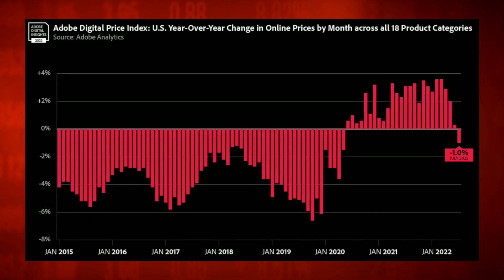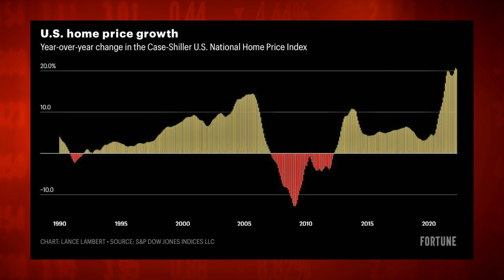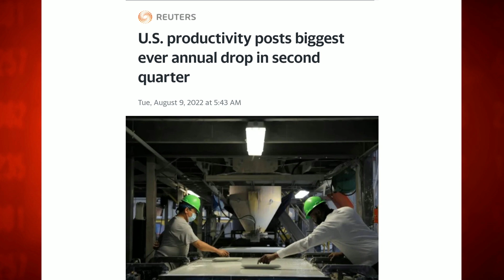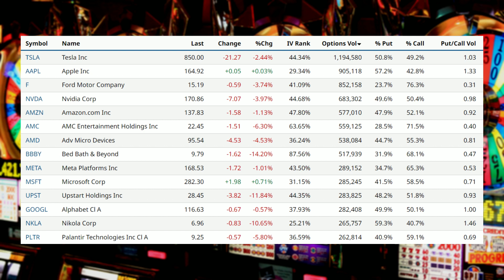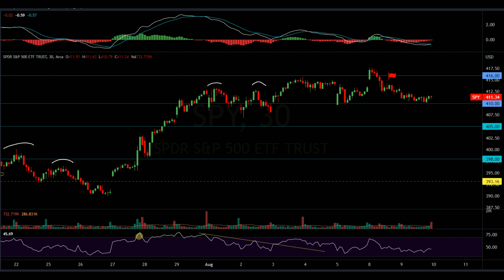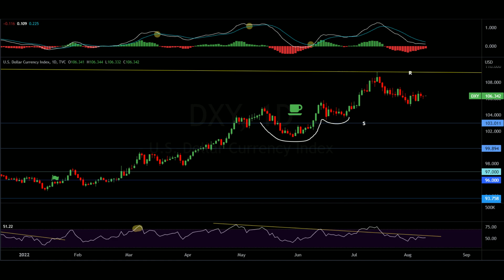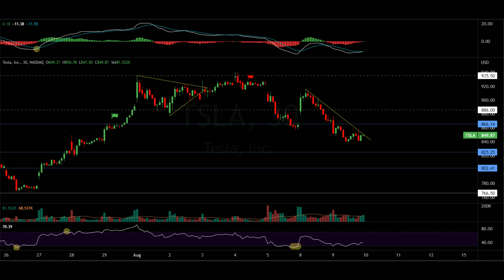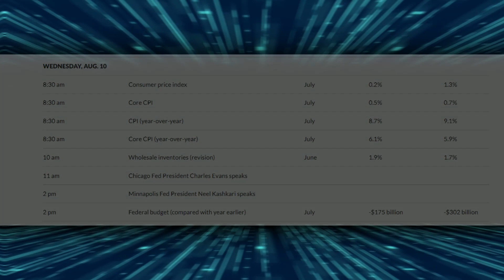CPI Preview: The Calm Before The Storm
Market Recap:
0:00 Intro
0:38 In Focus: CPI Preview
18:10 Market Performance
19:00 Commodities
26:16 Options
24:47 Heat Map
28:00 Charts
47:00 Outlook